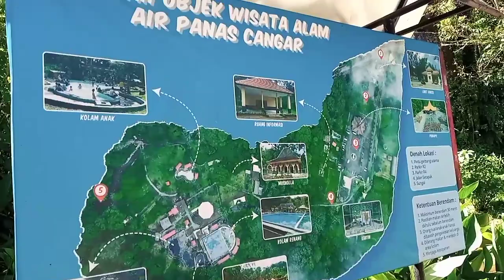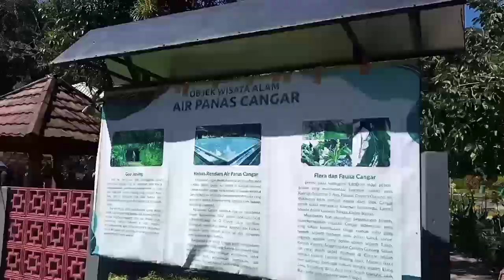WISATA AIR PANAS CANGAR BATU MALANG - Wisata Murah Malang